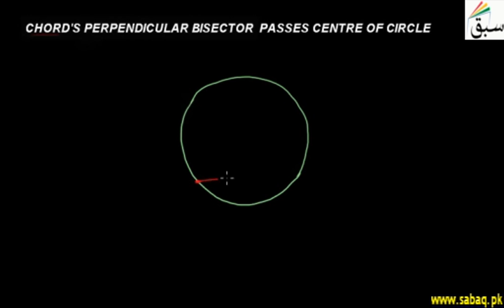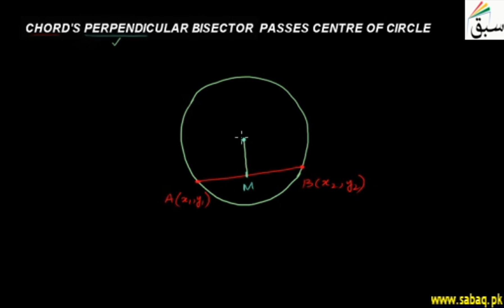Proof-2 Tangents can be Drawn to Circle from Point, Math Lecture | Sabaq.pk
Two tangents can be drawn on a circle from a point outside of the circle
This video is about: Proof-2 Tangents can be Drawn to Circle from Point. Practice tests and free video lectures for Physics, Chemistry, Biology, Math’s, Computer Science, English & more subjects are also available at Sabaq.pk. So, subscribe to Sabaq.pk/Sabaq Foundation now and get high marks in your exams.

CLASSES WE COVER AT SABAQ.PK / SABAQ FOUNDATION:

1. KG
2. Class 1
3. Class 2
4. Class 3
5. Class 4
6. Class 5
7. Class 6
8. Class 7
9. Class 8
10. Class 9
11. Class 10
12. Class 11
13. Class 12
14. Class 13
15. Class 14
16. MCAT
17. ECAT
18. CSS

BOARDS WE COVER AT SABAQ.PK / SABAQ FOUNDATION:

1. FBISE
2. Sindh Board
3. KP Board
4. Balochistan Board
5. Cambridge

STUDY MATERIAL WE OFFER AT SABAQ.PK / SABAQ FOUNDATION:

1. Physics Lectures
2. Chemistry Lectures
3. Mathematics Lectures
4. Biology Lectures
5. English Lectures
6. General Science Lectures
7. Computer Science Lectures
8. General Math Lectures
9. Accounting Lectures
10. Statistics Lectures
11. Advance Accounting Lectures
12. Cost Accounting Lectures
13. Practice Tests
14. Physics Practical
15. Chemistry Practical